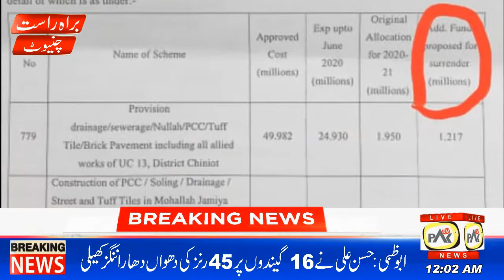🇵🇰 PAK TV BREAKING NEWS I 12:00 AM I 23-06-2021 I PAK TV GREECE